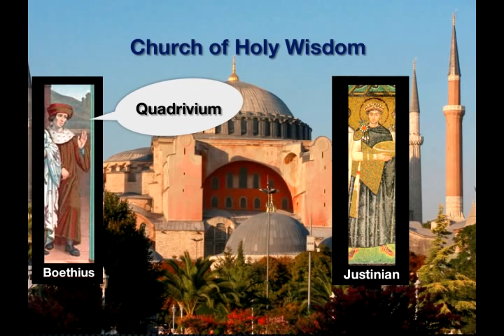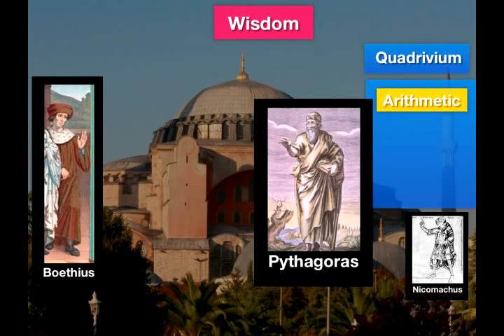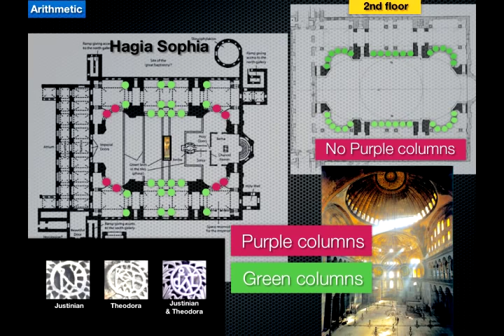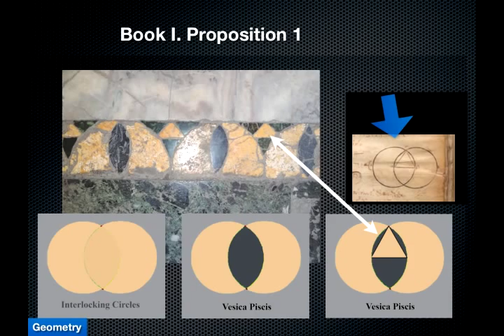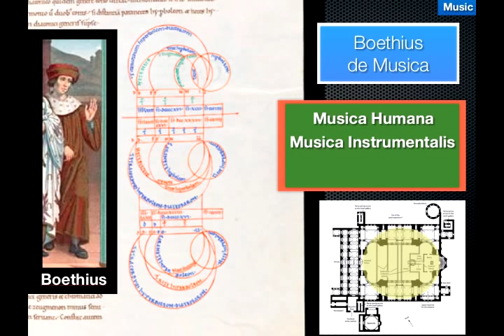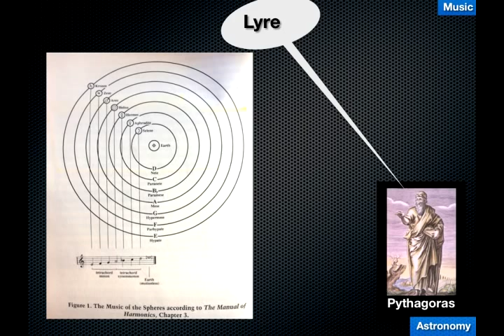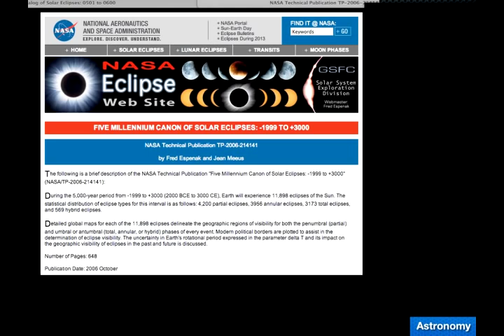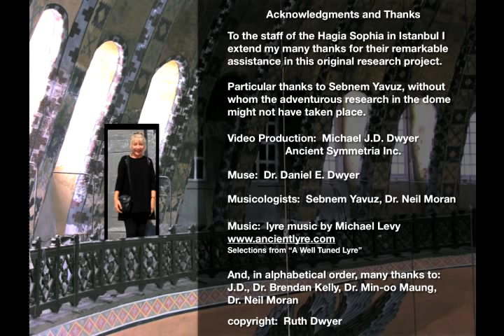Boethius, the Quadrivium and the Hagia Sophia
The third installment in the Ancient Symmetria series by Ruth Dwyer.  This presentation discusses the role of Boethius' Latin translations of the Quadrivium (Arithmetic, Geometry, Music and Astronomy) in the design and construction of the Hagia Sophia, built by the Emperor Justinian in Constantinople, now Istanbul.  This original research was presented at the 48th International Congress on Medieval Studies in 2013 in Kalamazoo, MI.  Very exciting discoveries are made!